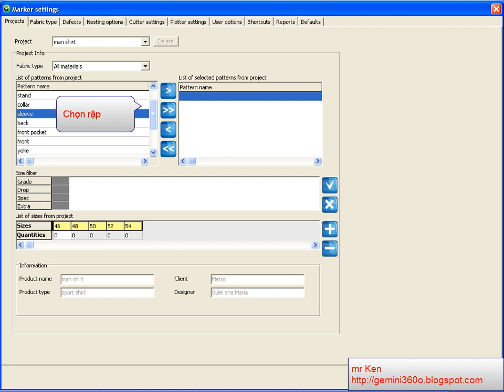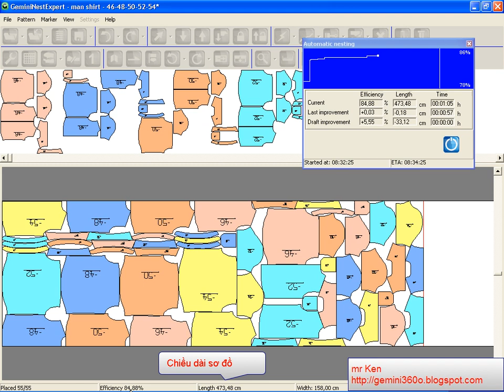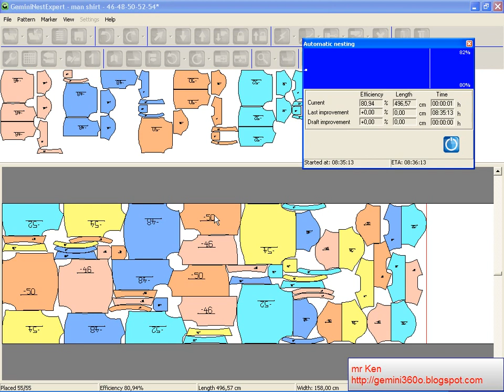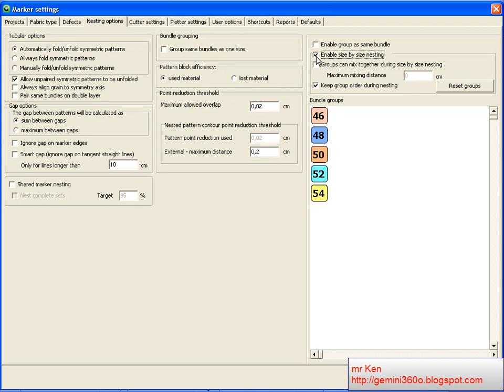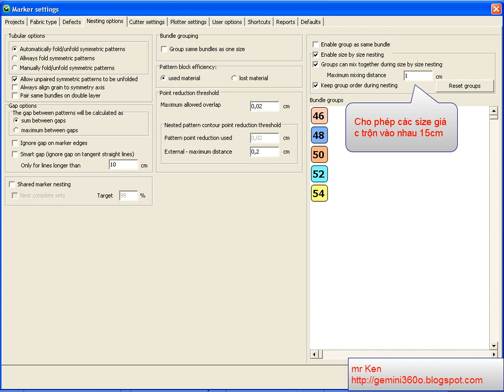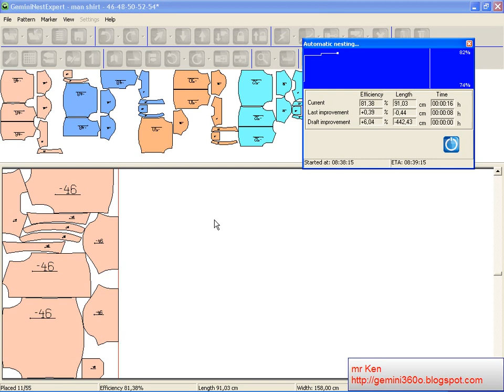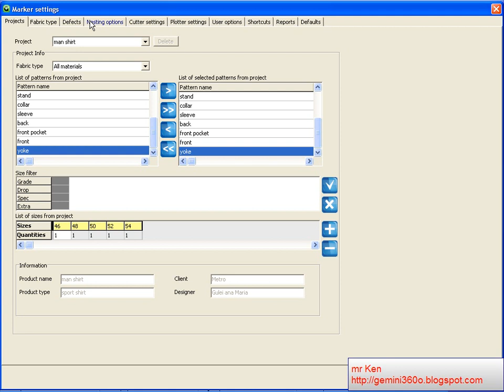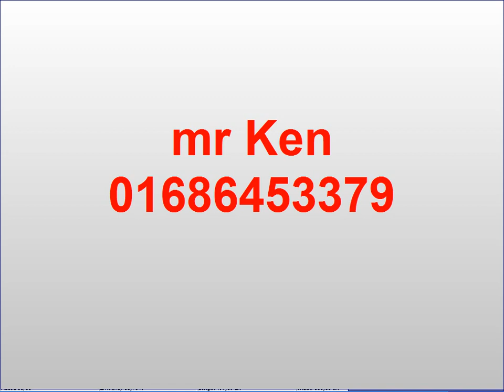Hướng dẫn Giác sơ đồ trên Gemini NestExpert X9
Hướng dẫn Giác sơ đồ trên Gemini NestExpert X9 - Phần mềm gemini CAD
AC add zalo bằng cách quét hình này để kết bạn nha